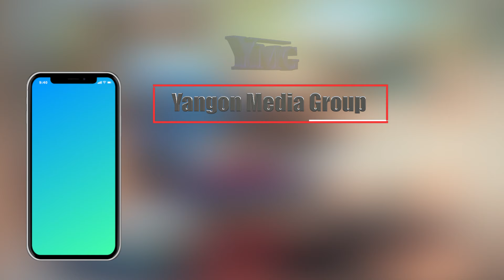စစ်ဘေးရှောင်လာသည့် ပြည်သူ တစ်သောင်းကျော် ထိရှိလာ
ပအိုဝ်းအမျိုးသား လွတ်မြောက်ရေးအဖွဲ့ချုပ်(PNLO) အခြေပြုဒေသဖြစ်တဲ့ ဆီဆိုင်မြို့နယ်နဲ့မောက်မယ်မြို့နယ်တို့မှာ    စစ်ဘေးရှောင်လာတဲ့ ပြည်သူ တစ်သောင်းကျော် ရှိလာတယ်လို့  ပအိုဝ်းအမျိုးသား လွတ်မြောက်ရေးအဖွဲ့ချုပ် (PNLO) ဆီဆိုင်မြို့ ဆက်ဆံရေးရုံးမှ တာဝန်ရှိသူများထံက သိရပါတယ်။
Yangon Times/LW